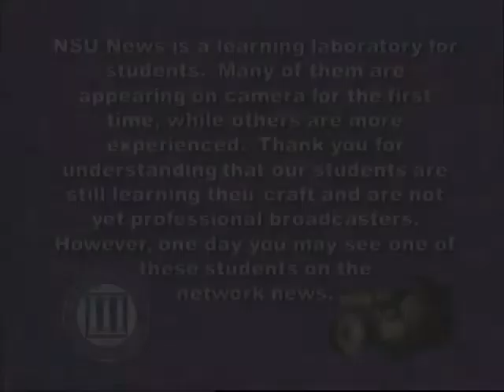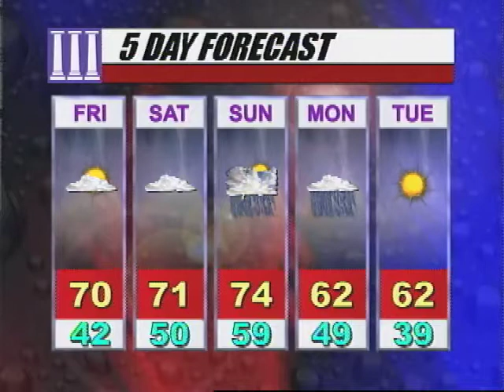NSU News on NSU TV - March 7, 2013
Student run newscast about Northwestern State University of Louisiana.